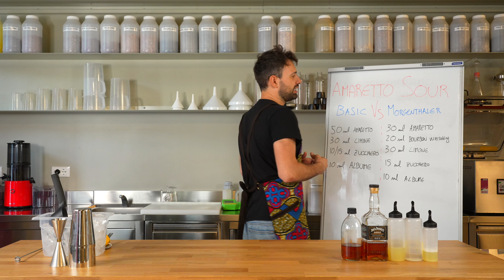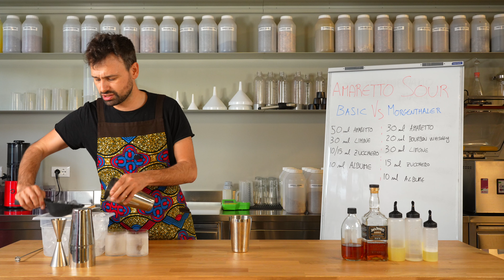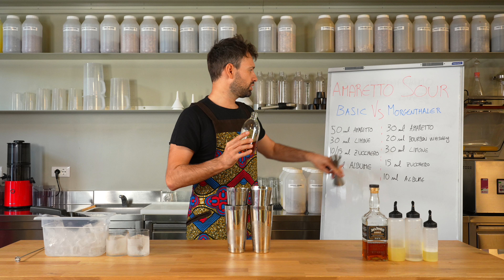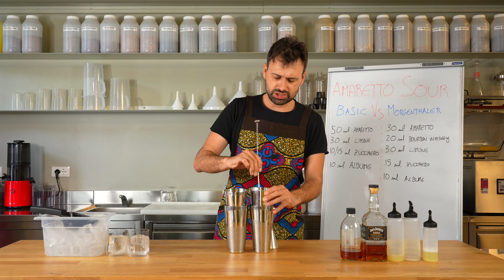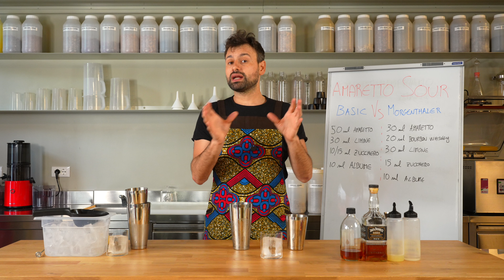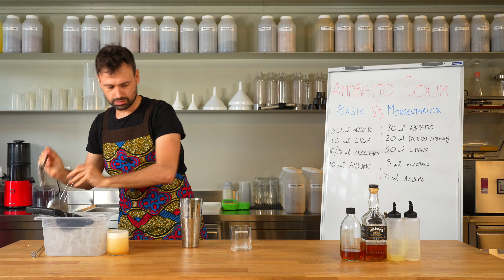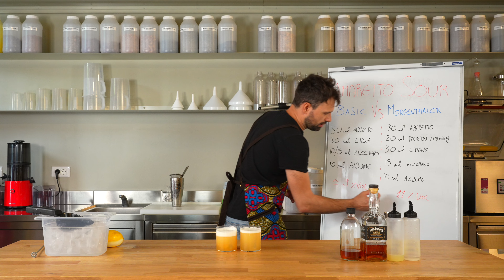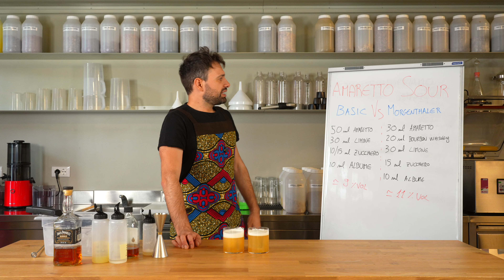Amaretto Sour: ricetta del cocktail dal sapore di mandorla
L’Amaretto Sour è un cocktail sour preparato con Amaretto, un liquore dolce dal sapore di mandorla e erbe, succo di limone fresco, zucchero e albume d’uovo pastorizzato (o altro schiumogeno, anche vegano).

È un cocktail dal gusto dolce-acido, perfetto bilanciamento tra la dolcezza del liquore Amaretto e l’acidità del succo di limone. La schiuma che si forma durante la shakerata, dovuta alla presenza di albume d’uovo pastorizzato, o altro schiumogeno, completa il drink rendendolo morbido e cremoso.

È perfetto per chi ama i cocktail morbidi, dolci e cremosi che tuttavia può essere facilmente trasformato in un drink più strutturato e complesso.

*Capitoli video*
00:00 Intro
00:17 L’Amaretto
00:42 I cocktail sour
01:00 Due versioni dell’ Amaretto Sour
02:39 Preparazione delle 2 versioni e consigli
11:03 Tenore alcolico
11:50 Bicchiere di servizio
12:09 Twistare l’Amaretto Sour
13:43 Saluti finali

👉Vuoi approfondire?

👉 Vuoi acquistare dei distillati, Vermouth, amari o liquori? Ti offro un 5% di sconto sullo shop di un’azienda con cui collaboro da anni.